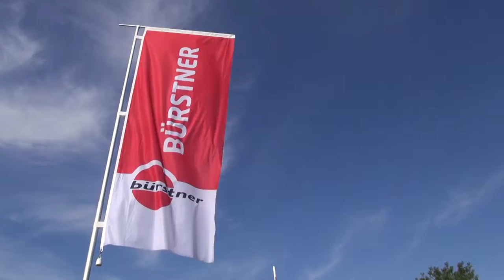Hvad er en campingvogn og autocamper? Find svaret her